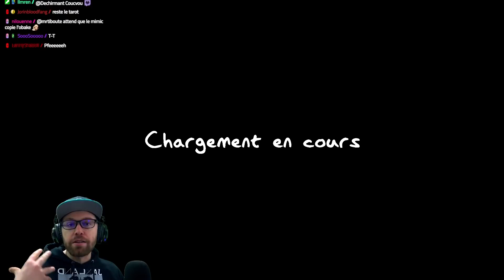Des Travaux sur la RIDGEVIEW ! | Phasmophobia Street House Update FR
Découverte de la nouvelle Ridgeview Street House et adieu les portes !